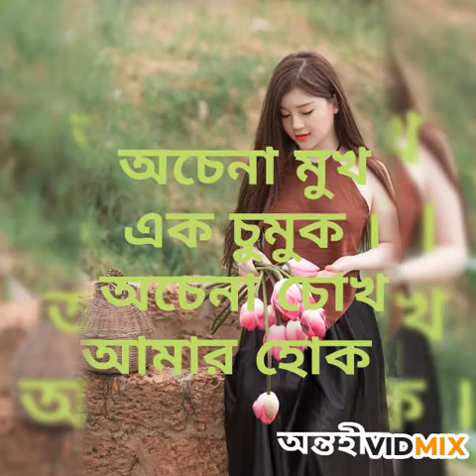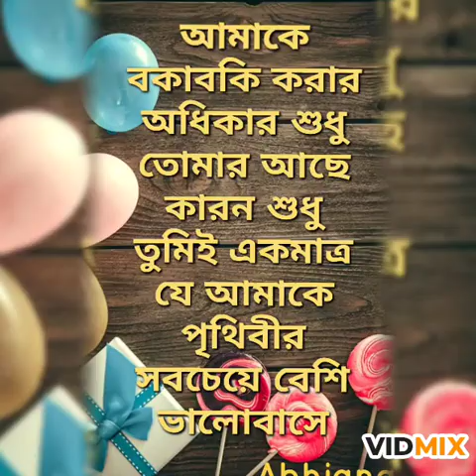Tomake na lekha chithita/tomake na bola kotha /sayiaan/love quotes /abhiana/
What is one side love? Definition of one side love.love. com